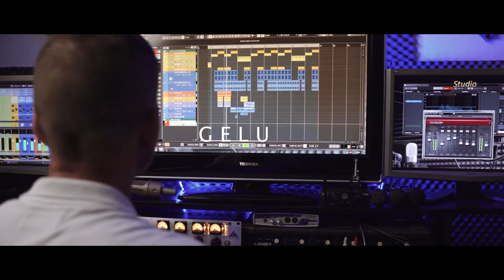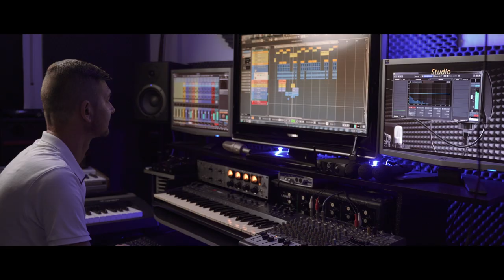Quiero-Gelu(video oficial)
cancion grabada en studio ionut de la botosani